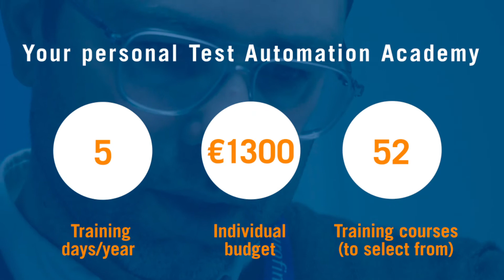Test Automation Academy Eurofins Digital Testing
Shift your career in the right lane and let our Test Automation Academy guide you through your career at Eurofins Digital Testing.

With a personal training budget, dedicated days off for training, and an extensive knowledge library, we’ll provide you with all the tools you’ll need.
Interested?